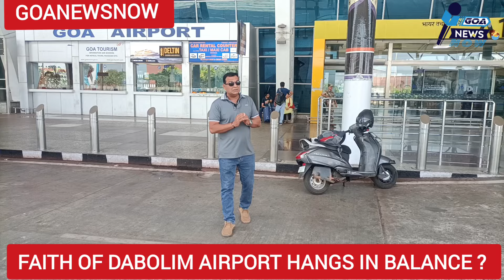INTERNATIONAL_FLIGHT! WHAT'S HAPPENING AT THIS GOA_AIRPORT